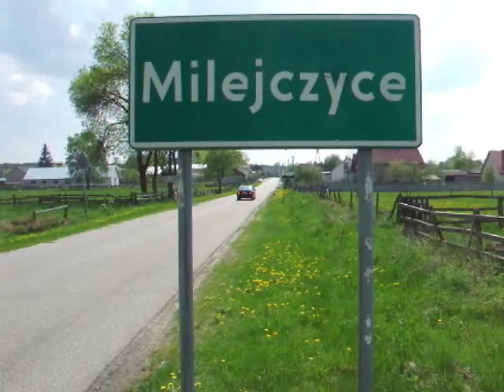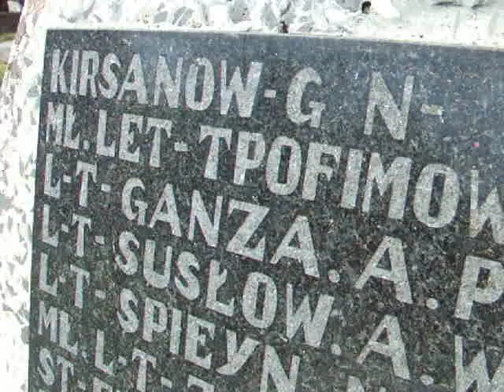Siemiatycze TV - Dzień Zwycięstwa w Milejczycach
Jak co roku na początku maja na cmentarzu żołnierzy radzieckich w Milejczycach obchodzone są uroczystości z okazji zakończenia drugiej wojny światowej. W tym roku było to 5 maja. Wieńce i wiązanki składali samorządowcy, młodzież, konsul generalny Białorusi Aleksander Berebenya, kombatanci z Białegostoku Gotfryd Glubowski i Stefan Kalski, Jan Syczewski z BTSK, mieszkańcy gminy Milejczyce.
Na cmentarzu wojennym w Milejczycach pochowano 1.548 żołnierzy ze 105 korpusu 65 Armii 2 Frontu Białoruskiego. Z nazwiska znanych jest tylko 144 żołnierzy. Pochowano ich w 58 zbiorowych mogiłach.
zdjęcia Cezary Klimaszewski,
montaż Jerzy Nowicki
Kurier Podlaski - Głos Siemiatycz
2012